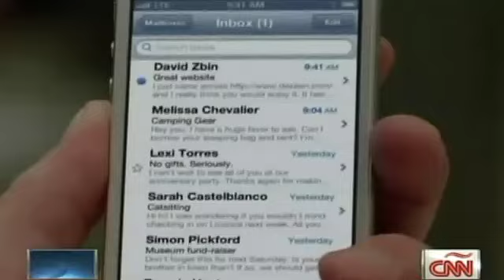iPhone 5S y 5C llega a América Latina en noviembre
El nuevo modelo de teléfono de Apple llegará a México, Colombia, El Salvador y otros países de América Latina el 1 de noviembre